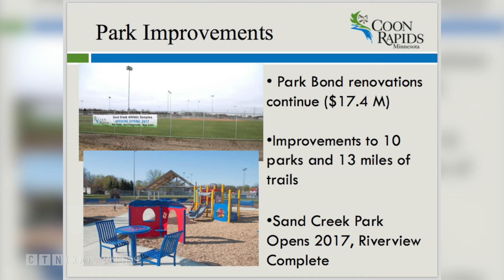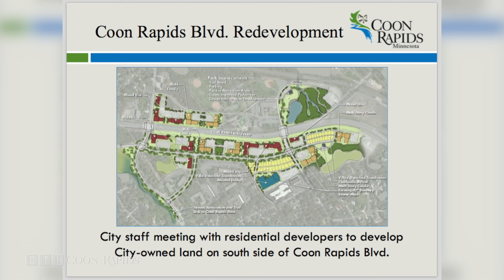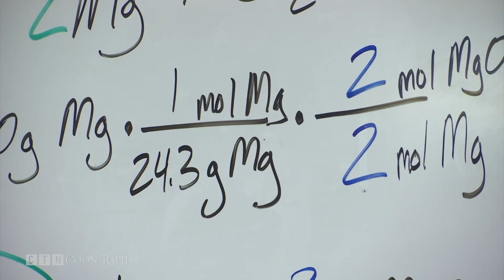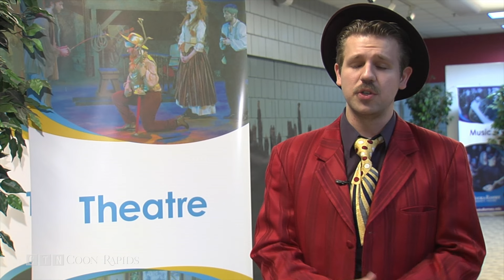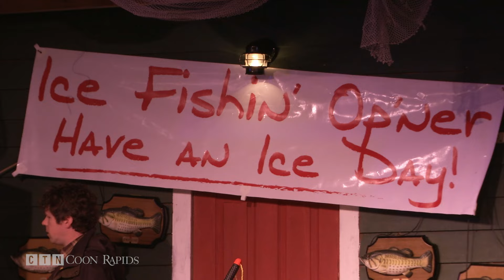CTN News for Friday, February 12, 2016